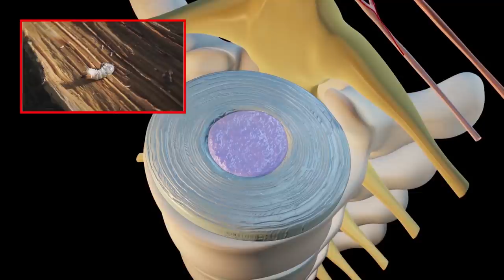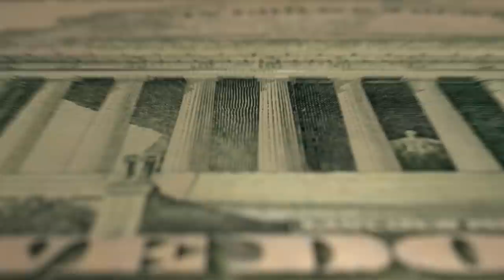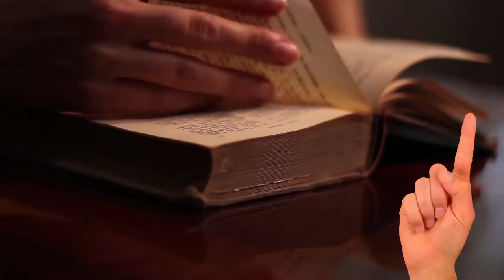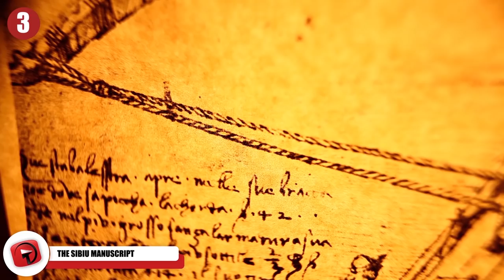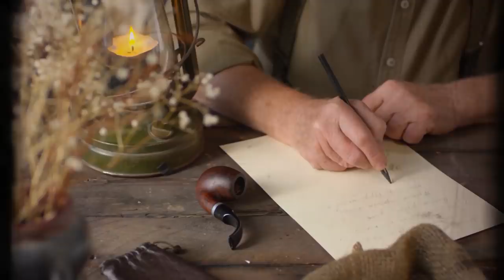10 Mysterious Discoveries Science Can't Explain!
From the legendary tomb of the Red Queen to an endlessly raging storm on Saturn that has baffled scientists for forty years, here are ten incredible finds that scientists still can’t explain.

10: The Tomb of the Red Queen
Not all discoveries can be explained by science. Take the Tomb of the Red Queen for example. This remarkable tomb was discovered by a Mexican archaeologist back in 1994 in the ancient city of Palenque, and even today experts don't quite understand what she was doing there.

9: Worm or Spine?
The military statue you’re looking at right now is one of the most mysterious pieces of art ever... or is it? There are two of these statues that were actually crafted by Silvio Cosini, a very close pupil of Michelangelo.

8: The Ancient Winchester
Not only are scientists baffled by this next story, but so is everyone else. A seemingly legendary Winchester rifle was discovered leaning against a juniper tree in a national park in Nevada, and it apparently sat there undisturbed for 132 years.

7: Colombian Mummies
In the small Colombian town of San Bernardo, located high up in the Andes mountains, there is a mystery that has been boggling scientists since the 50s.

6: The Thracian Tomb
Thousands of years ago in what is now Bulgaria, Thracian tribes ruled the land. There's not much known about these people, other than what has been written by foreign historians.

5: The Olmec Colossal Heads
The Olmec civilization lived in Mexico back in ancient times. While most people are familiar with the Aztec or the Maya, the Olmec were also prominent people back around 900 BC.

4: The Lost City of the Kalahari
The Kalahari Desert is one of the driest places in the world. In fact, the word Kalahari comes from the Tswana word meaning “great thirst.” Back in 1885, an American traveling through the Kalahari Desert apparently came across the ancient ruins of a long-lost civilization.

3: The Sibiu Manuscript
The Sibiu Manuscript defies time. This ancient manuscript allegedly detailed liquid fuel and multi-stage rockets far before they were ever invented.

2: The Weirdest Mushroom
Let’s step away from technology and take a look at some mushrooms. These mushrooms look almost like fuzzy footballs, but they then bloom and peel back to look kind of like moldy brown flowers.

1: Saturn’s Raging Storm
The last discovery that scientists can't explain is the giant hexagonal storm on Saturn. This is undoubtedly the largest and most violent mystery in the universe.